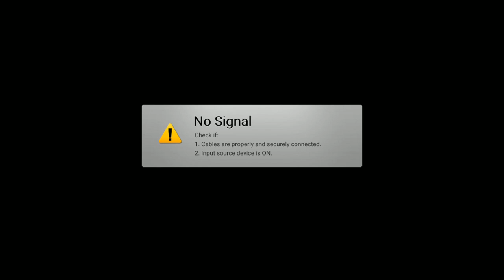#8 神獄塔 メアリスケルターFinale - Mary Skelter Finale - Nintendo Switch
神獄塔 メアリスケルターFinale

憎悪と友愛の灯火が紡ぐ少女達の終焉の脱獄劇――
『灯火が全てを紡ぐ』をテーマにしたメアリスケルター最終章がNintendo Switchに登場！

謎解き×パニック×ザッピング３ＤダンジョンＲＰＧ

多くの主人公が全ての謎に挑むメアリスケルター最終章！
新旧入り乱れる複数の主人公を切り替え「悪食の監隊塔」を目指せ！

恐怖のナイトメアの赤ちゃん「ベイビメア」が登場！
画面にへばり付く大量のベイビメアは血の力で洗い殺せ！

前作未プレイでも安心！全シリーズのシナリオ付き！
「メアリスケルター全シリーズ」に加え、
「恋獄塔 めありーすけるたー」のADVシーンも全収録！